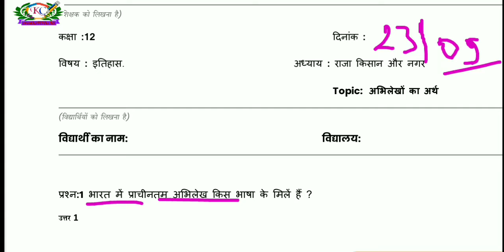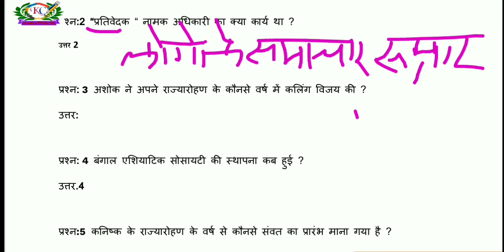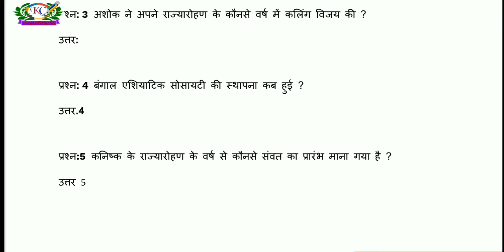Smile 3.0 Work Sheet | 23.09.2021 | कक्षा 12 इतिहास विषय 2 | राजा, किसान और नगर question answer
Blog- गूगल या ब्राउज़र पर सर्च करें Kabir classes 58